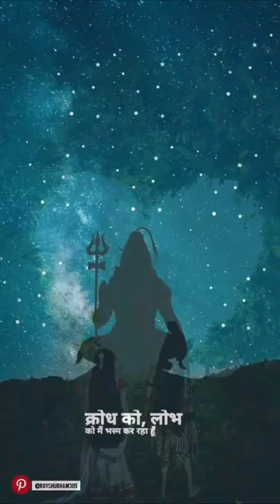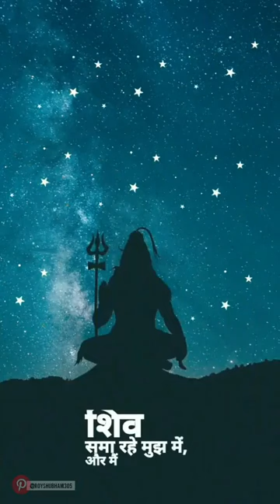ॐ Gayatri ஜ Shiva Shambho LIVE ஜ Ayahuasca Cosmo Visions ஜ Medicine Circle ॐ heart culture 🎶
ஜ Ayahuasca Cosmo Visions ஜ Medicine Circle ॐ heart culture 🎶 sound healing 🎶 músicas medicina 🎶 cantando para sanar 🎶
⋙⋘ ☼ Ahow Mitakuye Oyasin ☼ ⋙⋘
⋙⋘ ☼ Ahow ☼ Haux Shava Shava ☼ Bênçãos, paz e luz ☼ ⋙⋘
⋙⋘ ☼ Ahow ☼ Haux Shava Shava ☼ Blessings, peace and light ☼ ⋙⋘
⋙⋘ ☼ Ahow ☼ Haux Shava Shava ☼ Bendiciones, paz y luz ☼ ⋙⋘
⋙⋘ ☼ Gratidão Família ☼ Gratitude Family ☼ Gratitud Familia ⋙⋘
Compartilhar é multiplicar. Multiplicar é um estado abundante de consciência, é como o amor, quanto mais doamos, mais amorosos somos! by Mario Vitor
Este canal existe para levar até você músicas de qualidade provenientes de diversas épocas, lugares e tradições espirituais. Você poderá, a seu critério, utilizá-las para a prática de meditação, yoga, cerimônias religiosas ou simplesmente para o seu deleite musical. Mantenha suas vibrações místicas.
IMPORTANTE: Não possuo os direitos autorais sobre a música/vídeo/áudio e/ou imagem usada neste vídeo. Prezados autores fico à disposição entrando em contato e perdoe qualquer transtorno... Gratidão por toda luz recebida por essa música e vídeo e que brilhem sempre a vossa Luz! Namastê!
Sharing is multiplying! Multiplying is an abundant state of consciousness, it's like love, the more we donate, the more loving we are! by Mario Vitor
This channel exists to bring you quality music from different times, places and spiritual traditions. You can, at your discretion, use them for the practice of meditation, yoga, religious ceremonies or simply for your musical delight. Keep your mystical vibes.
Dear authors, I remain at your disposal by contacting you and forgive any inconvenience... Gratitude for all the light received by this song and video and may your Light always shine! Namaste!
Compartir es multiplicar. Multiplicar es un estado de abundancia de conciencia, es como el amor, cuanto más donamos, más amorosos somos! por Mario Vitor
Este canal existe para traerte música de calidad de diferentes épocas, lugares y tradiciones espirituales. Podrás, a tu discreción, utilizarlos para la práctica de meditación, yoga, ceremonias religiosas o simplemente para tu disfrute musical. Mantén tus vibraciones místicas.
IMPORTANTE: No poseo los derechos de autor de la música/video/audio y/o imagen utilizada en este video. Estimados autores, quedo a su disposición poniéndome en contacto con ustedes y disculpe cualquier inconveniente... ¡Agradecimiento por toda la luz recibida por esta canción y video y que su Luz brille siempre! ¡Namasté!